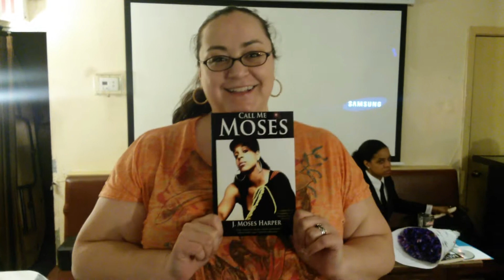"Call Me Moses" by Moses Harper Book Signing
My best friend Moses had her book signing at Stone Creek Lounge today.